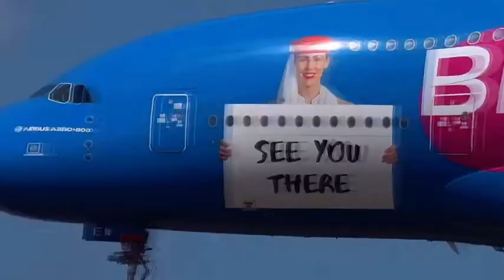The night: aviation with song 🎵